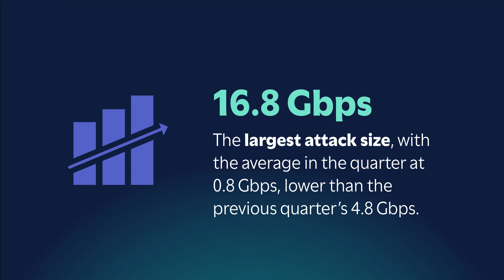Analysing Continent 8 Technologies' DDoS Attack Data for 3Q 2024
The third quarter of 2024 recorded 37 DDoS attacks —a slight increase from 32 attacks in Q2 but a dramatic drop compared to the 359 attacks in Q3 2023.

Key highlights:
- July was the most active month, aligning with historical summer trends.
- Continued low attack activity underscores the strength of our defense strategies.

Discover the full breakdown of these statistics and their implications for cybersecurity in our latest ‘Analysing Continent 8 Technologies' DDoS Attack Data for 3Q 2024’ blog.